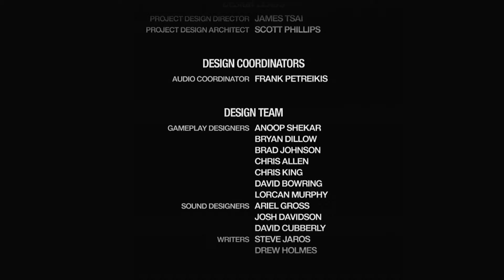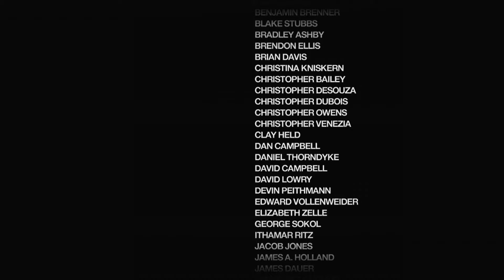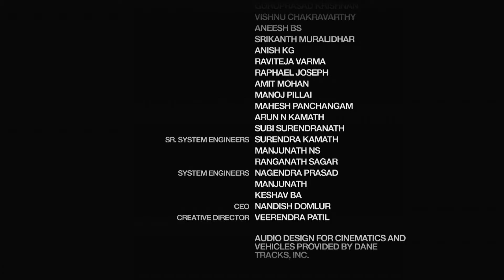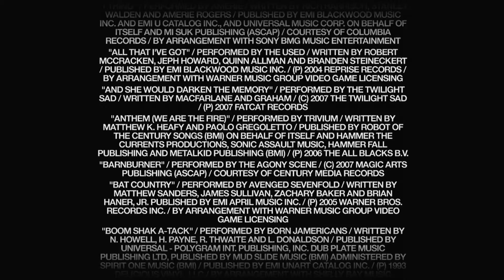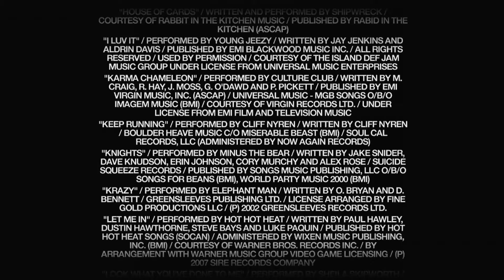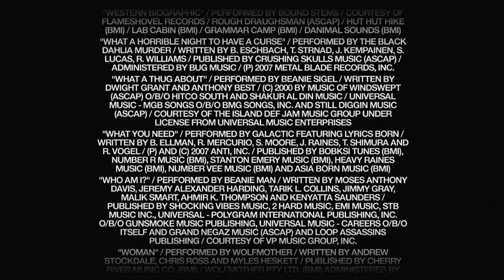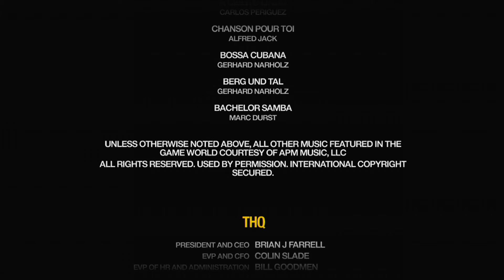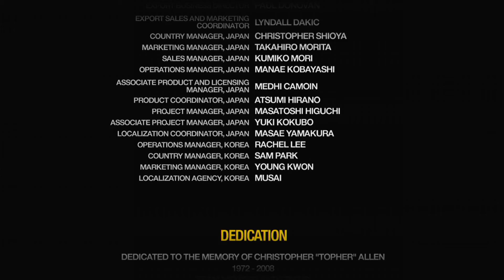Saints Row 2 - Part 67 - Passing ... and a Better Life - The End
The end of the playthrough of Saints Row 2 and killing Ultor Chairman of the Board/ Head of Special Projects. Jumping out of a helicopter to jump into the Ultor Building. Check me out on twitch live.